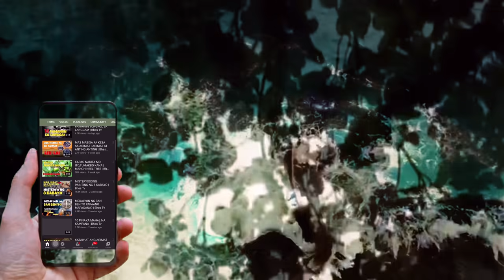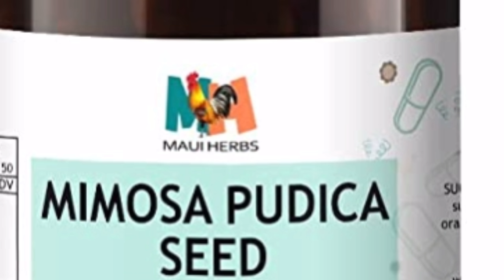ANG SEKRETONG KAPANGYARIHAN NG MAKAHIYA PLANT | AGIMAT AT MUTYA SA PILIPINAS | Bhes Tv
Alam mo ba na maganda plang gamit agimat at anting anting ang makahiya plant .Mayroon pala itong nakatagong lihim na kakayahan at kapangyariahan na maaring gawing mabisang gamit .Halika at alamin ..